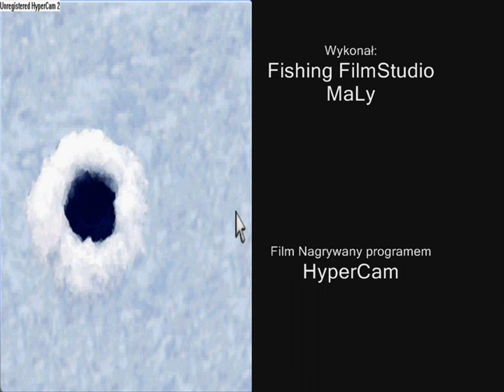FishingFilmStudio ProPilkki 2 "Short Cup" w jakości HD